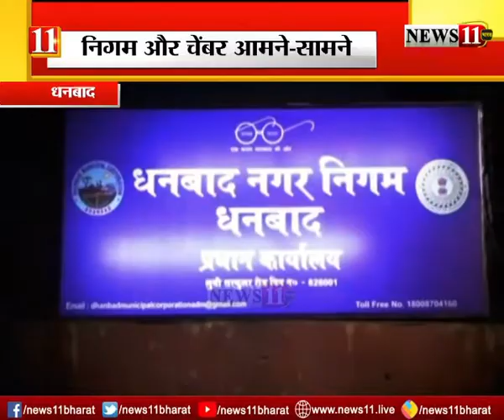पार्किंग का विवाद, निगम और चेंबर आमने-सामने